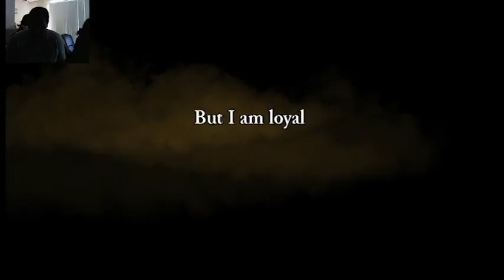No Problems at all... Rogue Legacy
Will tries his hand at Rogue Legacy... It doesn't go well.  Hey guys so I just set up a Facebook for this channel!!  I'll be posting most of my YouTube work here.